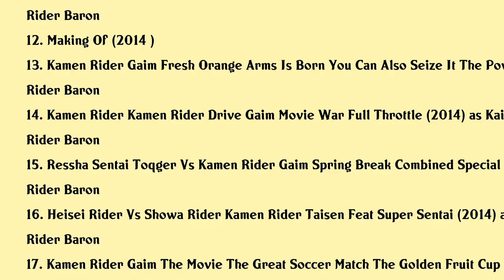Yutaka Kobayashi Movies list Yutaka Kobayashi| Filmography of Yutaka Kobayashi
Yutaka Kobayashi Full Movies List Filmography of Yutaka Kobayashi

Latest movies of Yutaka Kobayashi are:

1. Meiji Tokyo Renka
2. Junction 29
3. The Book Peddler
4. Shiratori Reiko The Movie
5. The Match Girl
6. Get My Revenge
7. Kamen Rider Gaim Final Stage
8. Kamen Rider Gaim Gaiden Duke And Knuckle
9. Kamen Rider 4
10. Samurai Rock
11. Kamen Rider Gaim Gaiden Zangetsu And Baron
12. Making Of
13. Kamen Rider Gaim Fresh Orange Arms Is Born You Can Also Seize It The Power Of Fresh
14. Kamen Rider Kamen Rider Drive Gaim Movie War Full Throttle
15. Ressha Sentai Toqger Vs Kamen Rider Gaim Spring Break Combined Special
16. Heisei Rider Vs Showa Rider Kamen Rider Taisen Feat Super Sentai
17. Kamen Rider Gaim The Movie The Great Soccer Match The Golden Fruit Cup
18. Kamen Rider Kamen Rider Gaim Wizard The Fateful Sengoku Movie Battle
19. Takumi Kun Series Pure

Complete list of movies acted by Yutaka Kobayashi are in this video.

Please Comment down your favorite movie of Yutaka Kobayashi